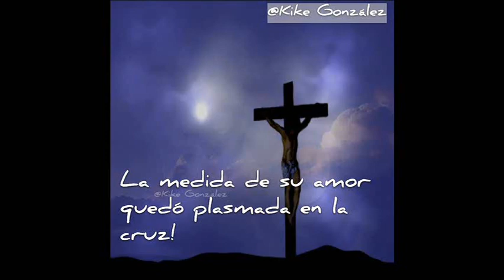MARIA - GRUPO KARISMA MIAMI FLORIDA